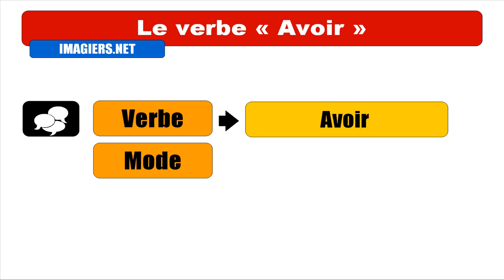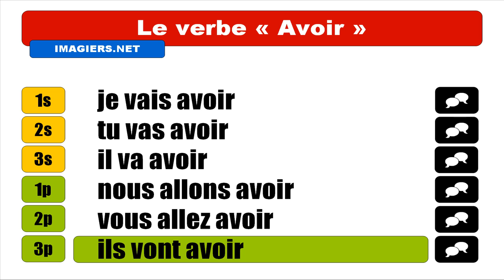FRENCH VERB CONJUGATION = Avoir = Futur proche